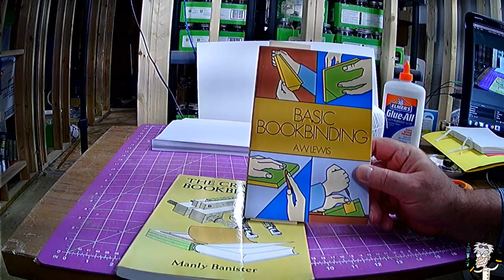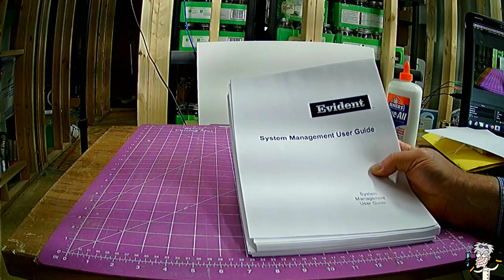Book Binding for the Home Shop - 01 - Intro and Materials Needed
This is a small series of video showing how the small hobby shop can bind books that they may want to use in the shop.  There are MANY, MANY out of copyright books that have been digitized that are of great value to the Home shop.  Why not bind them up into something that you can hold in your hands, book mark and put on the shelf?

Books that are out of copyright can be downloaded from many places on the internet.  Some of my favorite places are: